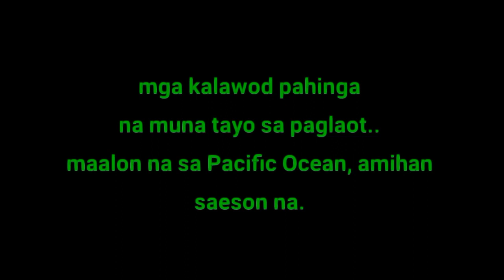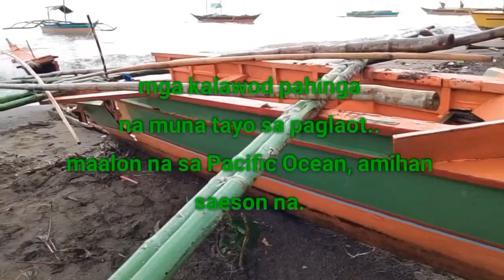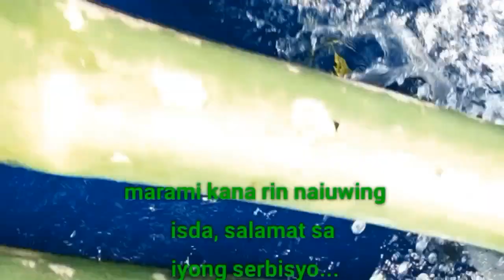Bangkang panghanap huhay nawasak ng malakas na alon..@ bagamanoc, Catanduanes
Mga kalawod hindi na muna ako makakapag laot nasira nang malakas na alon yong bangka ko... biglang lumakas yong alon noong October 10,  2022.  May tumawag sa akin mga 3:00 am, madaling araw... yong bangka ko raw sira na basagbasag na ng alon... traditional fishing in the Philippines, traditional handline fishing, traditional fishing, trolling, durado fishing, mahi-mahi fishing, Night Fishing